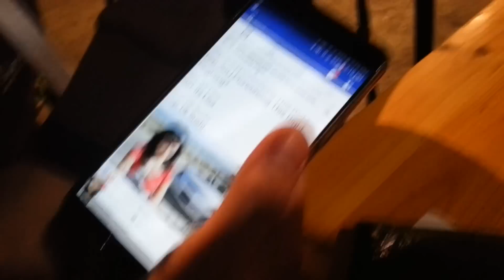Burgers and Deadlifts (285kg/630lbs x 3/2 @ 83kg)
Vlogitty vlog